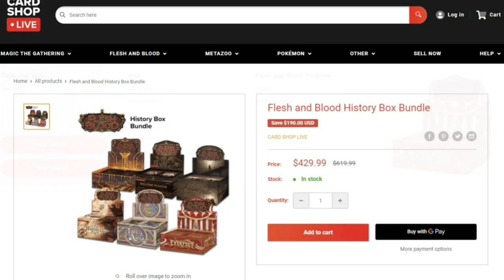Flesh and Blood Going Online Only? (in the U.S.) - Flesh and Blood TCG FABTCG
The Flesh and Blood allocations are pushing product out of stores while online, Channel Fireball/Card Shop Live is dumping product at cost.